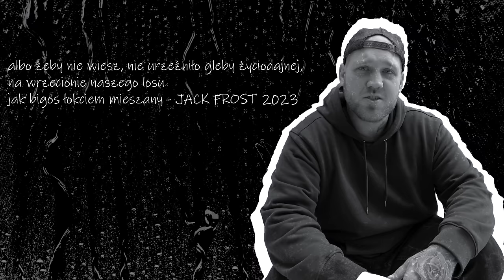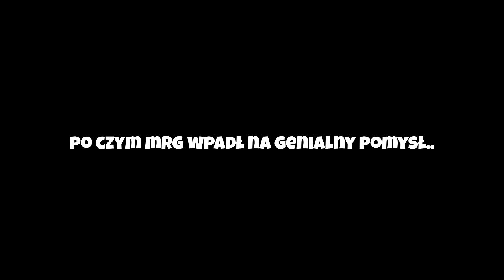CAŁY DZIEN NA DOMKU NA DRZEWIE Z FOLII!